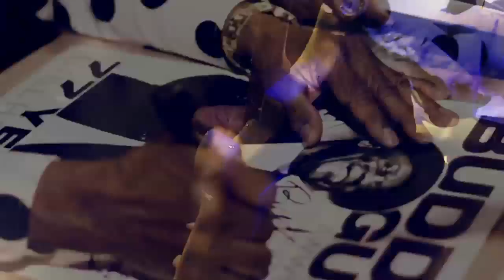WYCC Episode 9: Mike Wheeler trailer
Here's a sneak peak at Episode 9 from "Buddy Guy's Legends Presents The Chicago Blues." This episode, which airs Dec 5th, 2014 at 9pm on WYCC Channel 20, stars Chicago's own Mike Wheeler.

Mike Wheeler has been playing the blues since the mid 80’s. He did his first blues gig with Muddy Waters sideman Lovey Lee in 1984. He met and began performing with Nellie Tiger Travis in 1994. In 1998 he joined Big James & The Chicago Playboys. He has played on five cd’s with Big James, including his latest, “The Big Payback: Live In Paris,” on Blind Pig Records. Mike has performed with Koko Taylor, Buddy Guy, B.B. King, Shemekia Copeland, Jimmy Johnson, Son Seals, Willie Kent and a who’s who of today’s Chicago Blues.